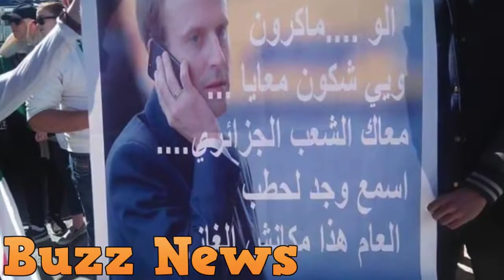Voici pourquoi les algériens ont hué et chassé les journalistes de TF1 à Alger